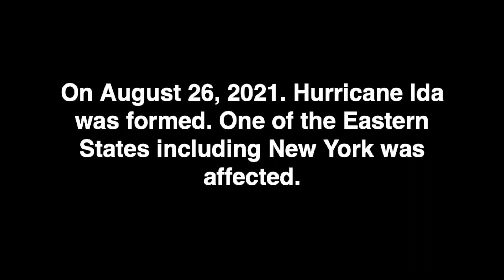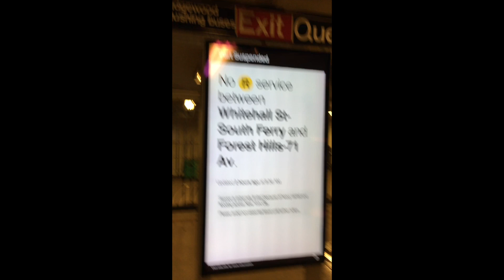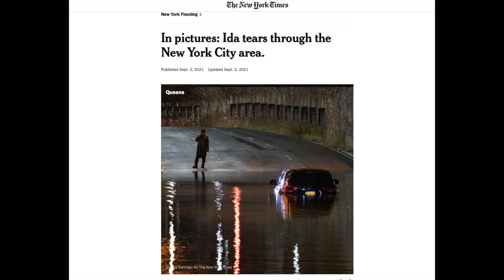2 years later after the Hurricane Ida in New York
1-2 years after Hurricane Ida hit New York on September 1st, 2021 at night. Subways and bus systems were shut down due to the flooding caused by a big storm. A day later, the aftermath of the flood caused a whole or few days to clean up stations and roads.

In this year 2023, hurricane season has started once again. The U.S. would likely to be prepared for more storms in the case of an emergency from incoming Hurricanes.

Note: This is the third version of the video, a reupload due to errors on my old version.